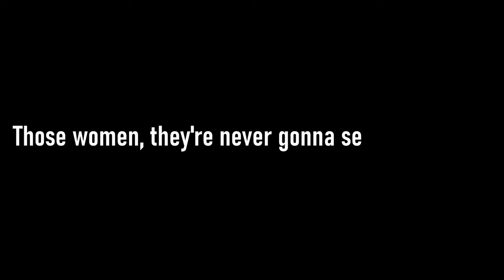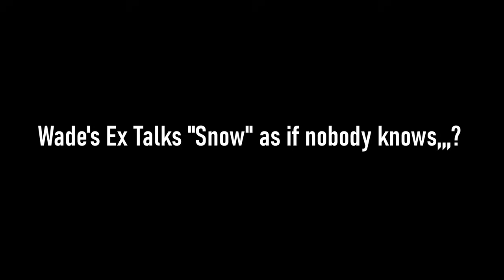WADE WILSON💥 Wildest Call Yet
wadewilson WILSON'S DAD Loses it! Wade's Shocking Responses to Dad on Prison Calls (Evolution of 2 calls)